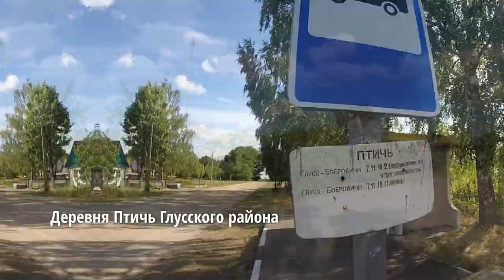Водный поход по реке Птичь 2015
Водный поход по реке Птичь воспитанников Центра туризма, краеведения и экскурсий детей и молодежи города Бобруйска в июле 2015 года. Руководитель похода — Виктор Бородин.

Отснятый материал пролежал в архиве без малого шесть лет, прежде чем превратился в этот ролик. Мальчишки и девчонка из фильма давно стали взрослыми. По сути это был мой первый водный поход в качестве участника и оператора. По причине отсутствия опыта снимал по наитию на скромную экшн-камеру, поэтому и смонтировать что-то связное оказалось непросто.